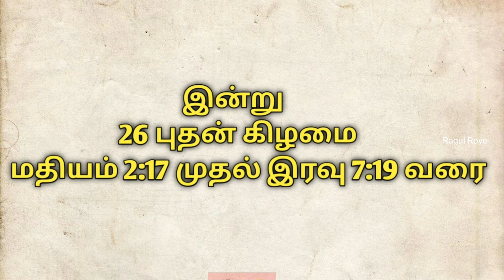😱வானில் இன்று ஒரே நேரத்தில் இரு அறிய நிகழ்வுகள் | சூப்பர் பிளட் மூன் | வெறும் கண்களால் பார்க்கலாமா?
My motive behind creating this channel for EDUCATION purpose only.